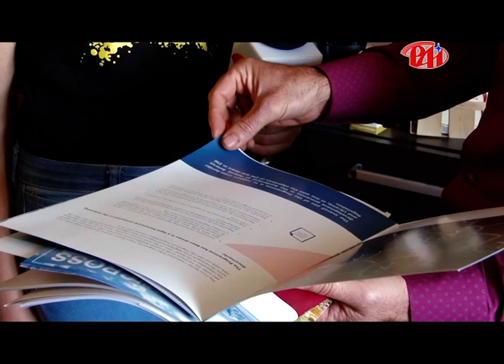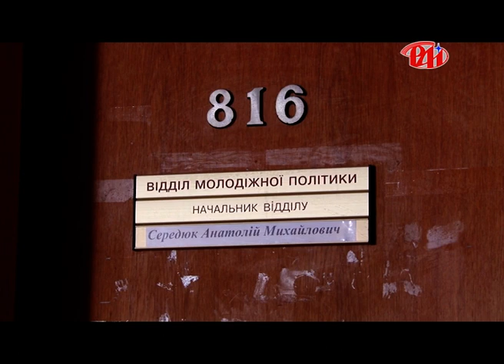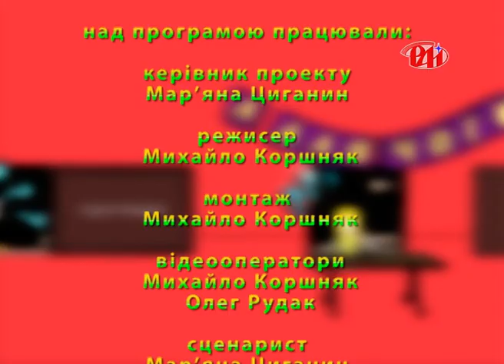Про молодіжну політику та держслужбовців. №24, 4 сезон